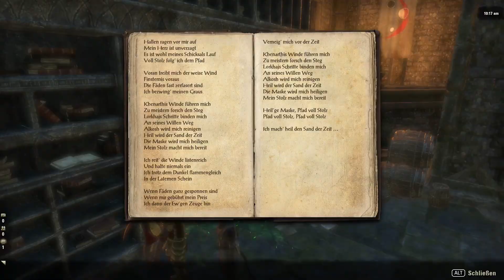THE ELDER SCROLLS ONLINE ● #249 Das Ende von Kaalgrontiid und Abnur Tharn? ● Let's Play TESO│Deutsch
Es geht erstmal mit Dragonhold weiter :D Die anderen vorproduzierten Folgen (Hauptstory und so), werde ich danach freischalten, also bitte nicht wundern! ^^ Hoffe, ihr habt trotzdem Spaß :D

Kommentiertes Let's Play von The Elder Scrolls Online

Ihr dürft euch auf ein Let's Play von The Elder Scrolls Online freuen :D Ich habe lange darauf gewartet wieder hier zu sein und hoffe auf viele tolle Stunden und Abenteuer in Tamriel ^^

Mit Erlaubnis von Bethesda dürfen Songs und Gamefootage, in angemessenem Rahmen, für Let's Plays verwendet werden:

Ich hoffe, ihr habt auch so viel Spaß und vielleicht läuft man sich in Tamriel mal über den Weg ;)